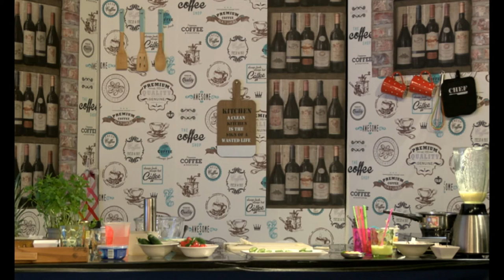Dommelland live 12 april 2016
Dommelland live 12 april 2016. Presentatie: Joleen van Rooij
Jesus Christ Superstar heeft Boxtel betoverd. Het succes en het deelnemen aan de productie wordt nabesproken met 2 castleden. Hoe hebben zij het beleefd?
De proeftuin, georganiseerd door Lions Club ‘Les Belles Amies’ komt er weer aan. Bij ons vertellen 2 leden van de club er alles over.
Het Waterschap betrekt jeugd bij hun toekomstplannen door het oprichten van een zogenaamd jeugdpanel. Wat is het doel en hoe ziet dit jeugdpanel eruit?
De Boxtelse groep Droomtranen heeft een CD uitgebracht en een succesvolle voorstelling gespeeld. Met twee leden van de groep praten wij over de totstandkoming en de uitvoering.